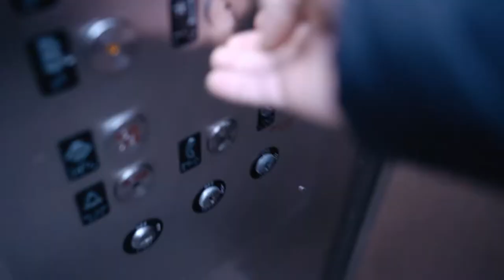A New and Unexpected Thanksgiving Day Vlog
We love to vlog about our time at home with family to be able to look back at our times together and remember in these precious memories but this year everything changed.